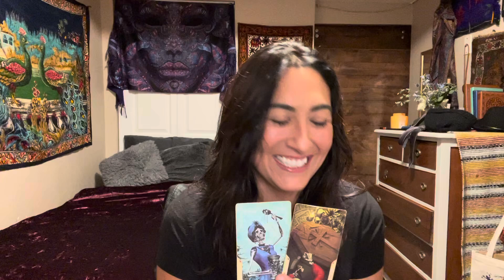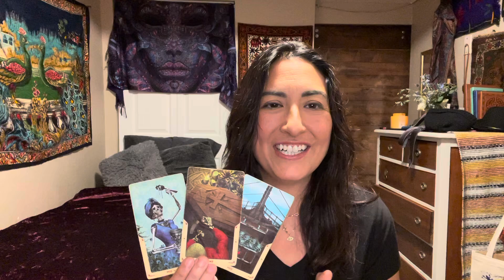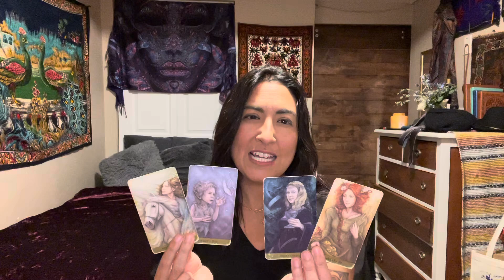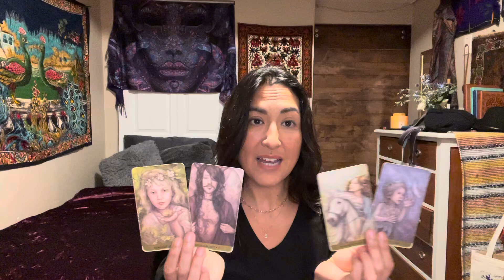Cancer: Cutting Off Creeps 🦀